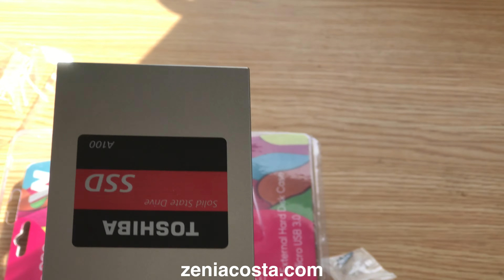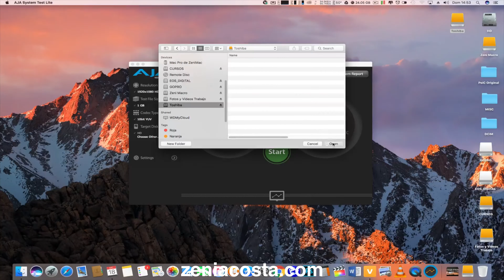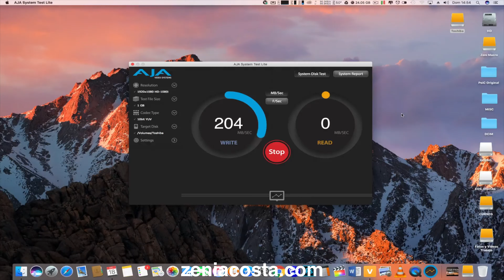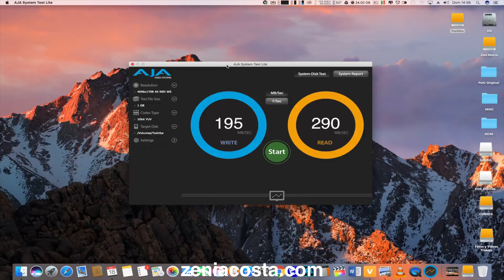Análisis y Review Toshiba a100 - Disco SSD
Analizamos este disco duro de estado sólido y vemos su rendimiento. Toshiba A100 SSD